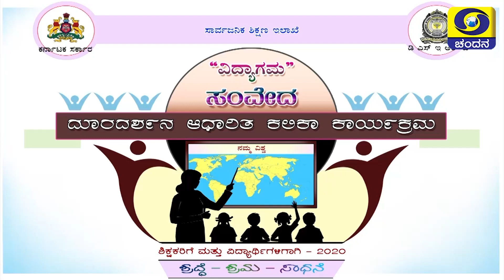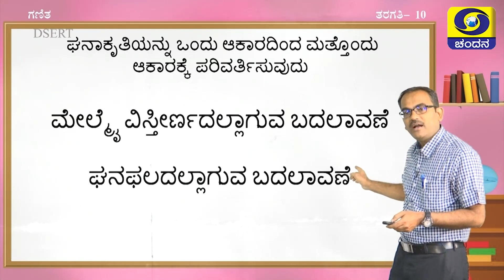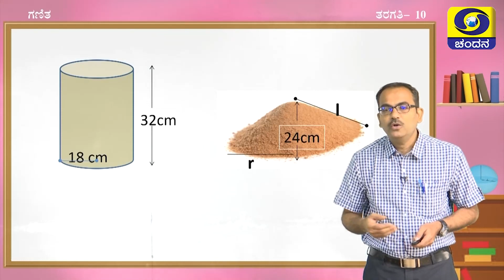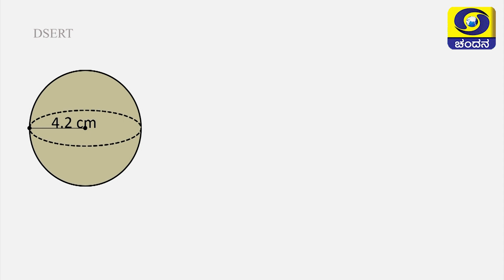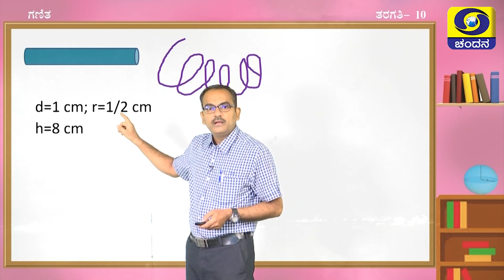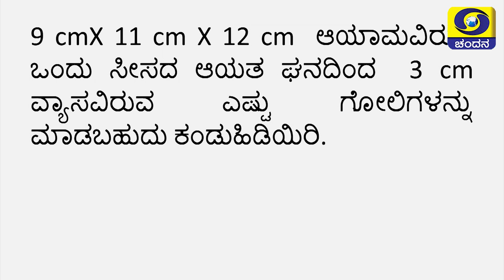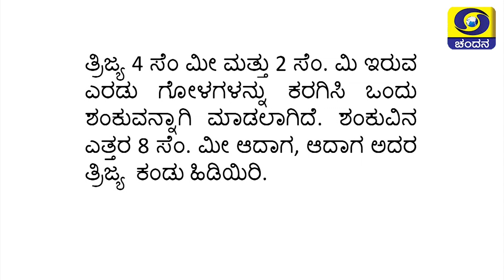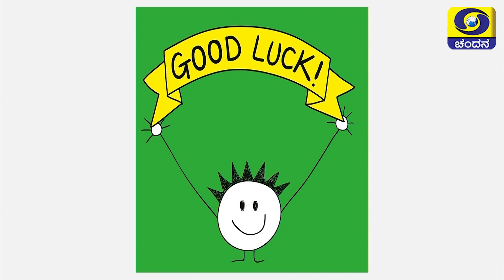10th Class | Mathematics | Day-93 | 9.30AM to 10AM | 21-12-2020 | DD Chandana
Class 10
Time : 9.30AM to 10AM
Subject : Mathematics